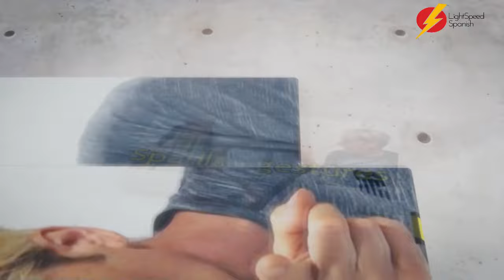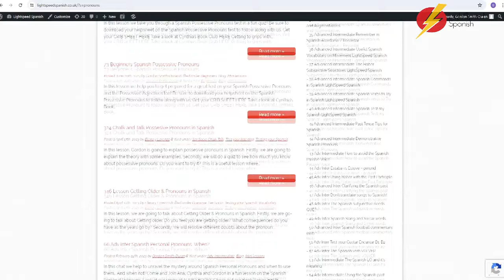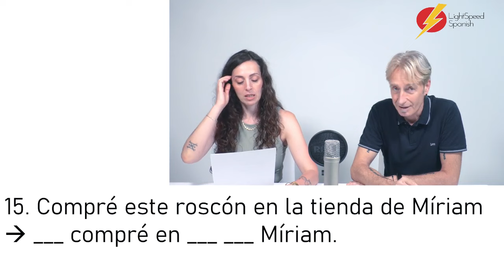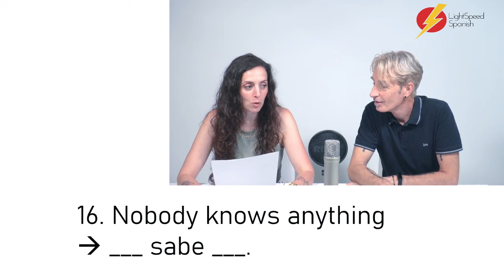Spanish Test B2-C1 Pronouns What is my Spanish level? LightSpeed Spanish